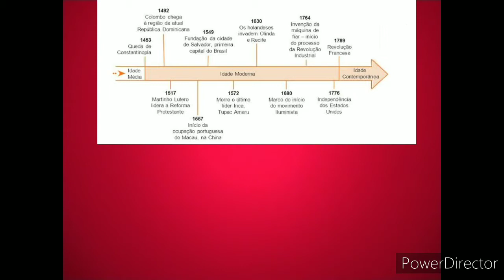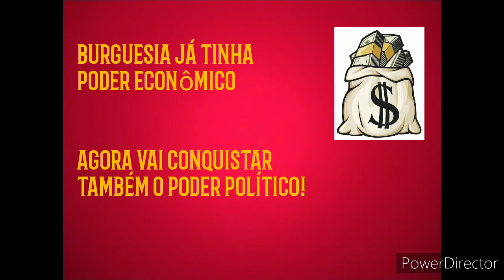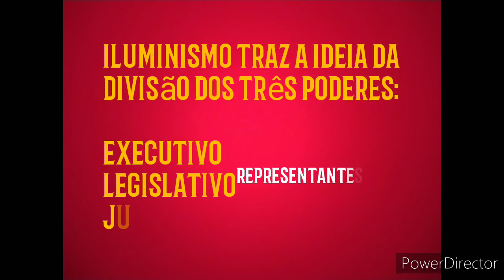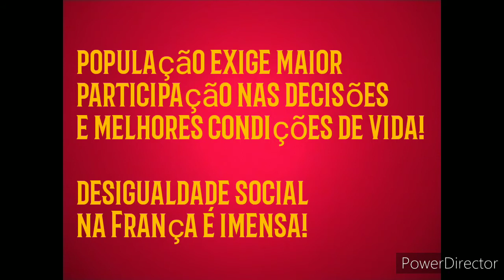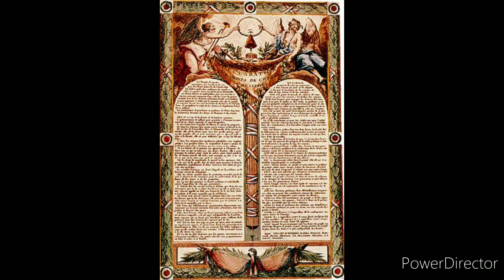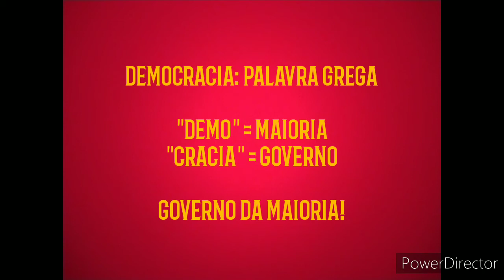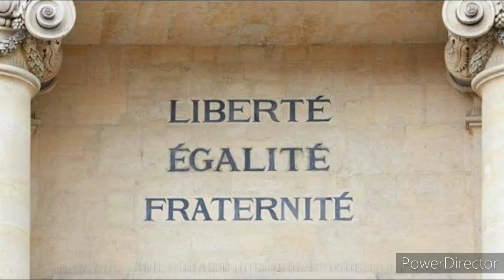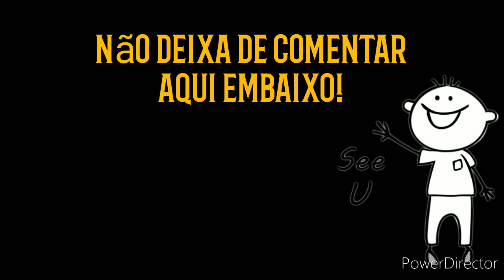HISTÓRIA 8° ano - Revolução Francesa: como mudou o mundo?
NÃO ESQUEÇA DE COMENTAR O VÍDEO PARA MARCAR PRESENÇA!